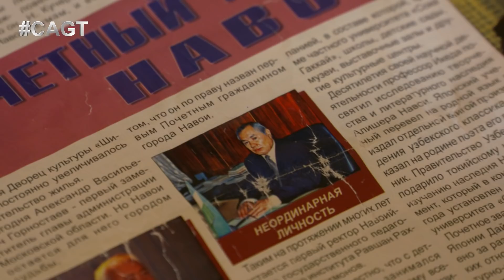Настоящий Оперный Голос из Узбекистана! Бахтиёр Баходиров - Con te Partiro Best Cover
Бахтиёр Баходиров из Узбекистана учится в консерватории в Душанбе. Мечтает покорить лучшие сцены Европы. Любит вкусно поесть. Своим примером парень считает деда, который занимался наукой и всегда верил в его успех.

Официальный партнер шоу Central Asia's Got Talent - Coca-Cola.
Заряди себя на весь день. Попробуй. Почувствуй!